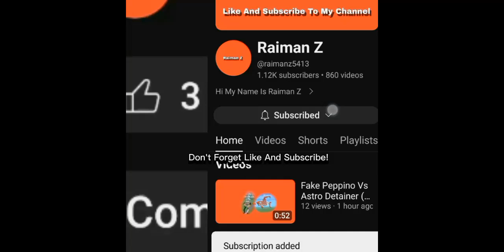Infected Upgraded Titan Speakerman Vs Fake Peppino (Epic Minecraft Fight)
Infected Upgraded Titan Speakerman

Vs

Fake Peppino